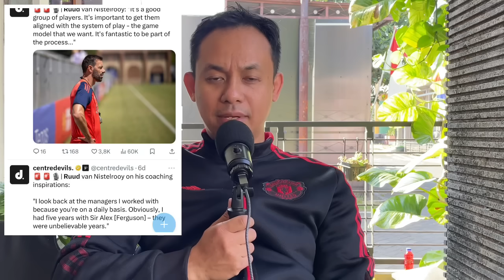Ruud van Nistelrooy Balik Ke Manchester United: Ada Tugas Yang Berbeda! Butuh Waktu Dan Kesabaran!